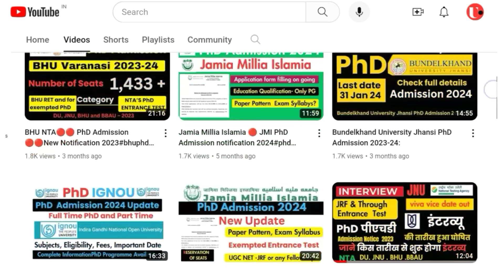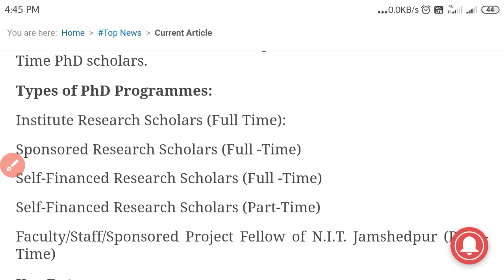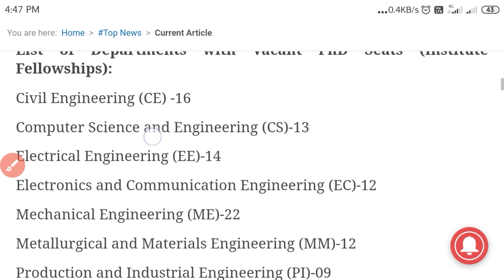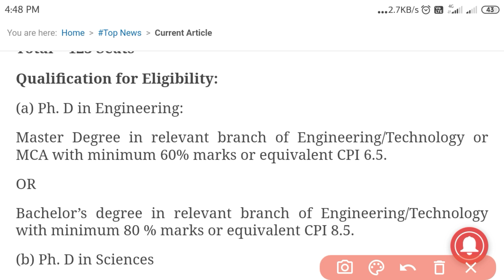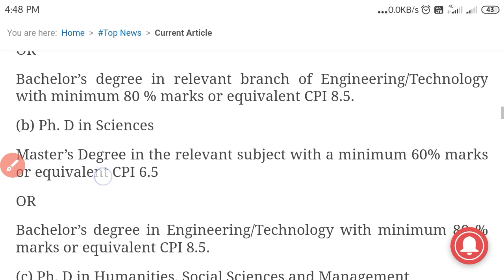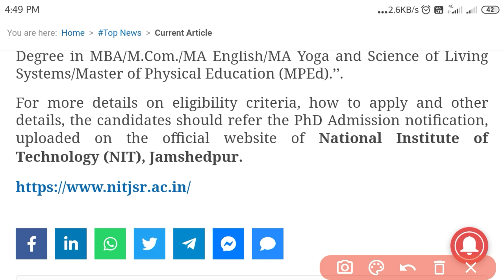PhD Admission July 2024 with 123 Institute Scholarship Seats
Admission Notification
🔴  Previous  PhD Admissions Notification
Admission Notification